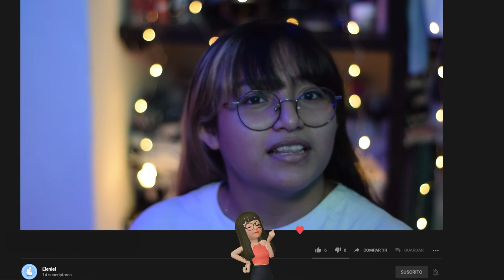Mascarilla hidratante en 1 minuto pt.1 | Haircare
Hola amigos, hoy les comparto la primera parte de probando la mascarilla de Garnier para apapachar mi cabello un poquito. Espero que les guste el vídeo y no se vayan a perder la segunda parte.